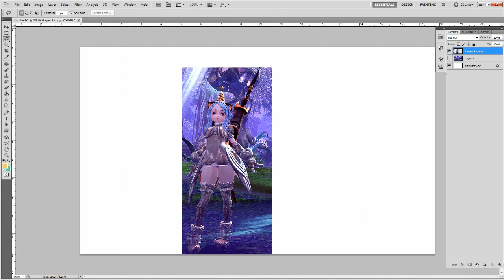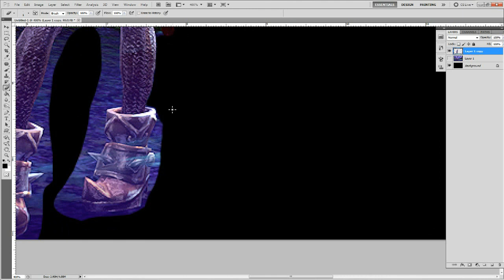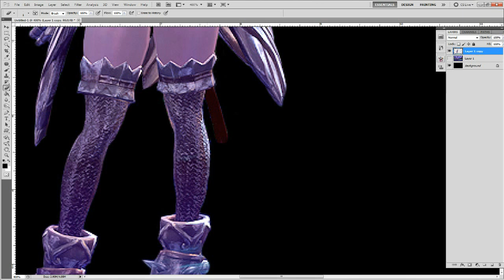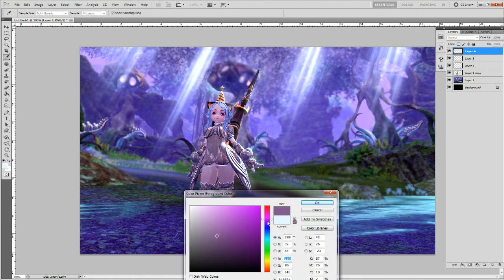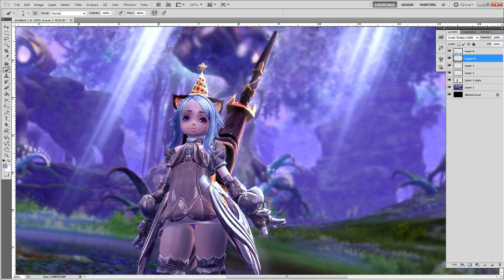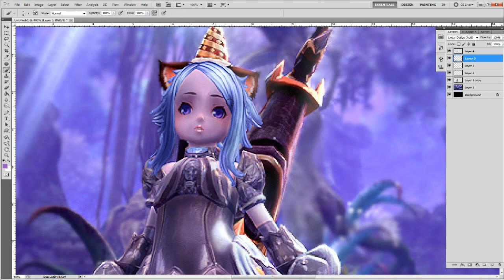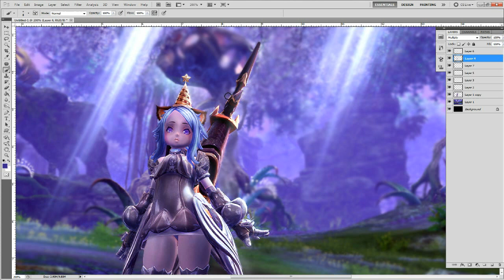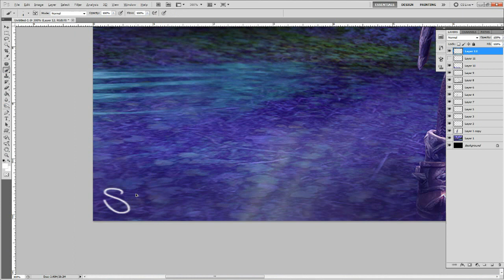Tera Online Speed Screenshot Retouching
The original length of this video was 1:25h so I had to speed it up. This is for all my peeps on the Tera Online Forums so you get an idea how long this really takes.